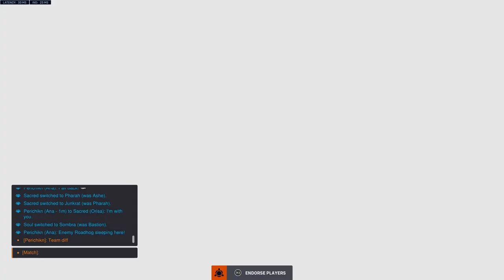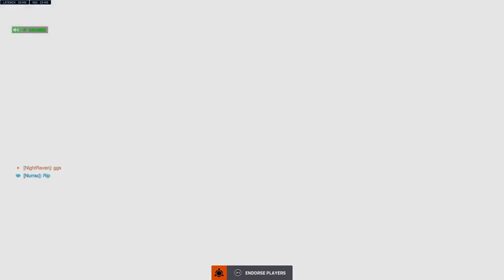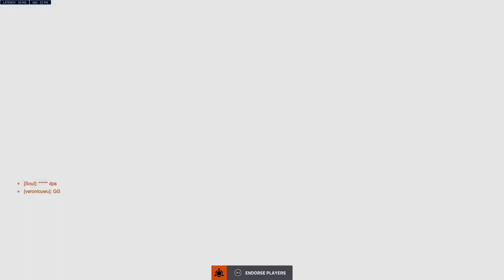25/2/2024: I HAVE NO CLUE HOW THIS SEASON WORKS (OW2)